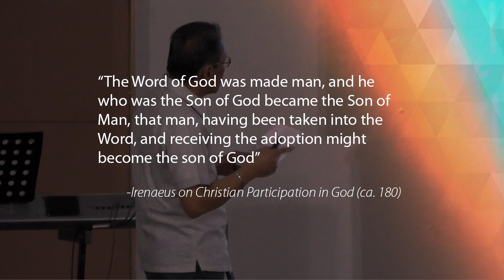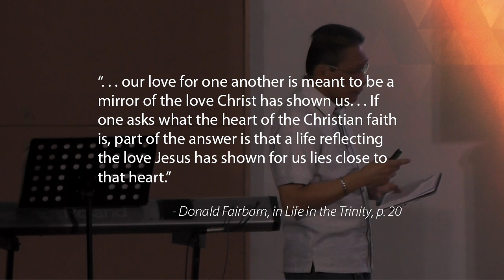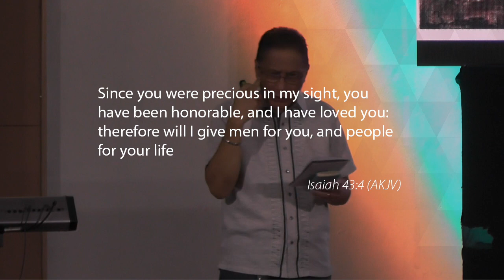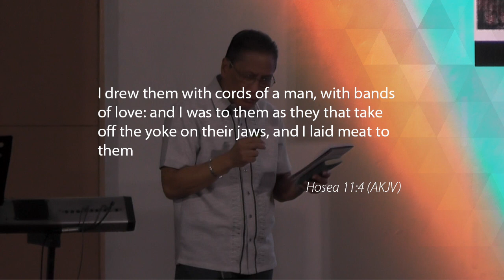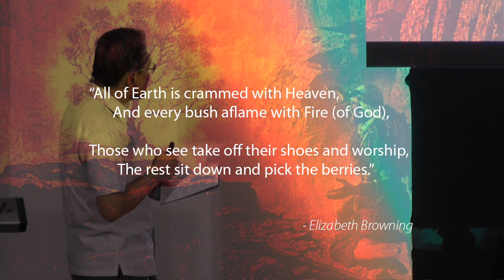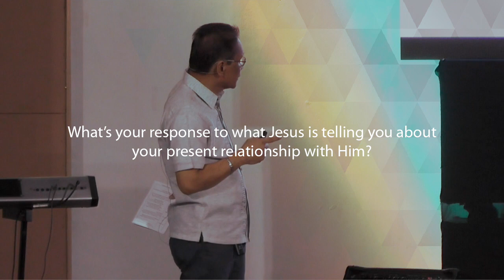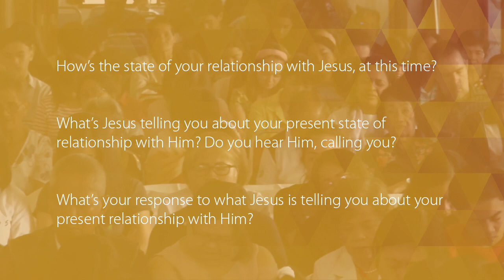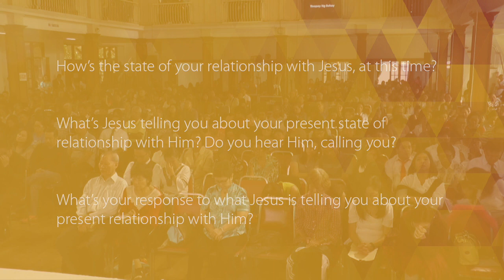The Incarnation | "Immanuel" God With Us and In Us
GCI Philippines Luzon Worship Festival fifth day sermon by GCI Philippines, Southern Luzon Area Superintendent, Dr. Rey Taniajura given in Baguio City on October 14, 2018.